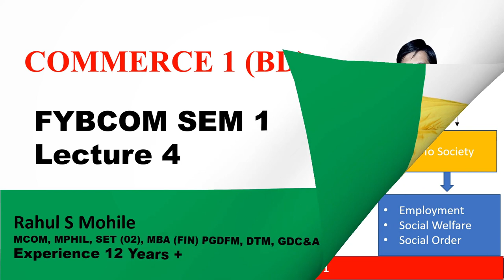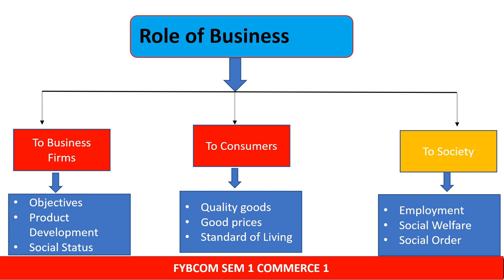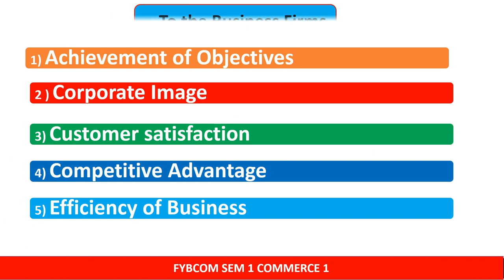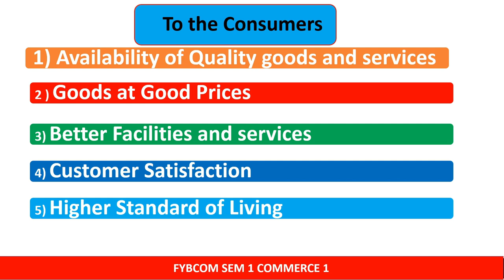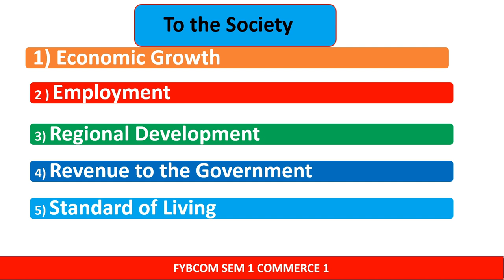Role of Business | Lecture 4 | Commerce 1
Hello friends in today's video I will discuss the role of Business